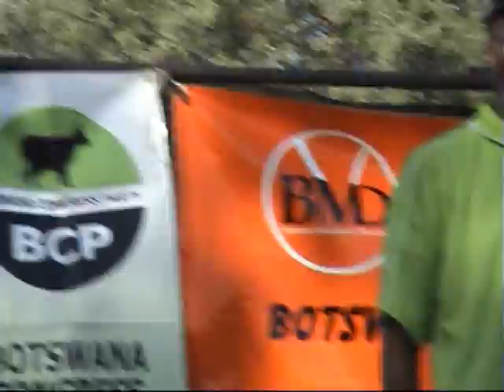Tripartite Rally Gomolemo Motswaledi Part 2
Gomolemo Motswaledi at the Joint Opposition Party Rally on Saturday 14 May 2011.